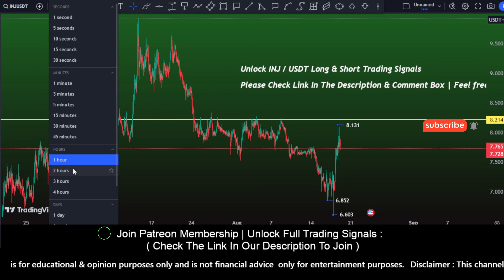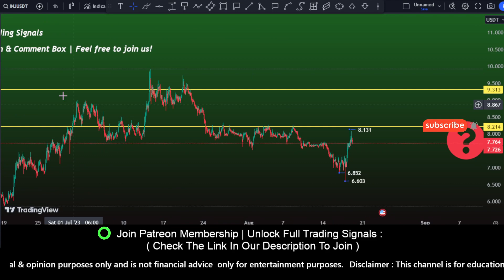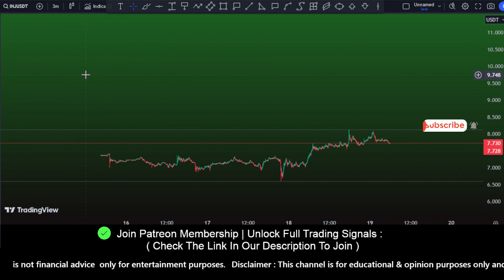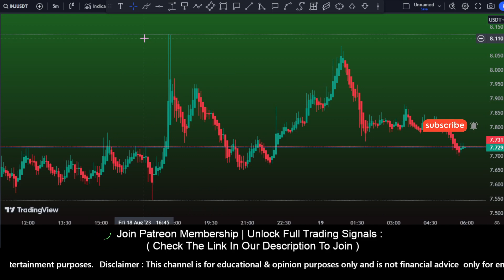INJ price prediction and Trading Signals | Injective | inj coin | inj binance 19 Aug 2023